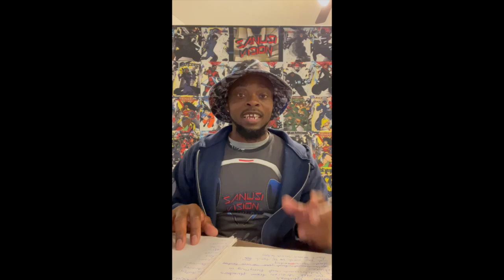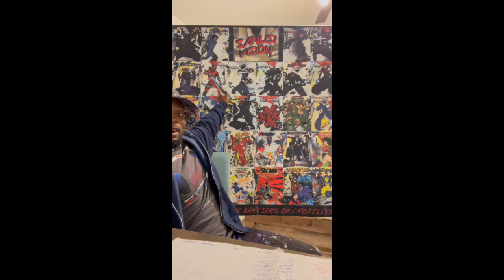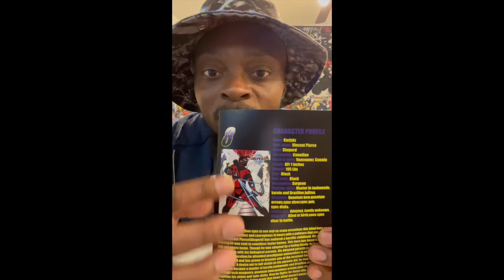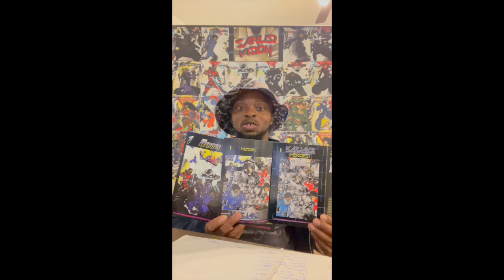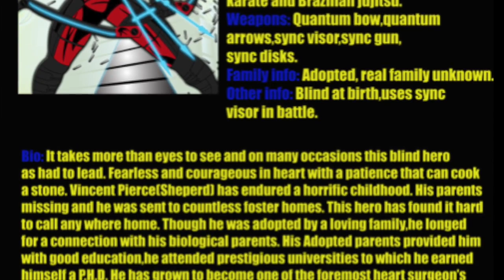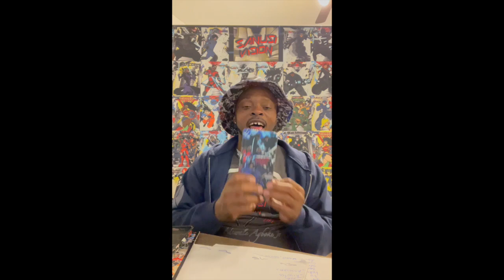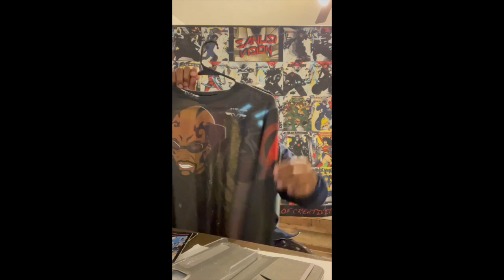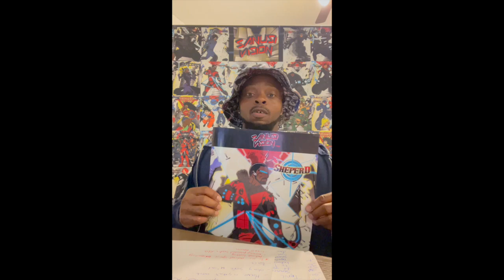Sanusi Vision Podcast: SHEPERD Ep175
This episode is about "SHEPERD" a super hero from the Karjakz Vs Assassins universe. I focus on his origins,history,abilities and combat skills,comics,animations,movies and much more. Some super heros are cool but "SHEPERD" is just spectacular. He is the true definition of a survivor and proof that one step at a time will move you forward.
Visit sanusivision.com or sanusivisionshop.com to see more podcast episodes,art and apparel.